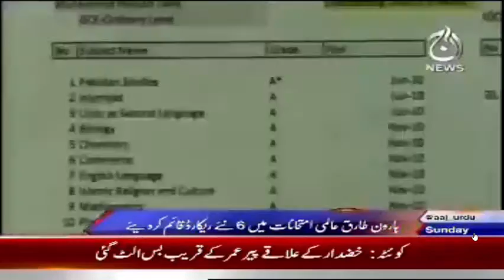Haroon Tariq A levels world record Holder interview on Ajj TV